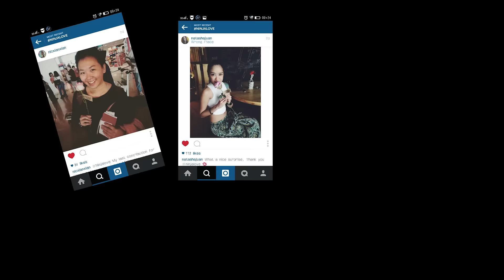Ninjas Strike Kuching, Sarawak!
(ninjalove - 19 July 2015 - in conjunction with The Filmmakers Company)
Ever imagined something crazy happened around you? Well, 4 ninjas running randomly on the streets of Kuching City, Sarawak giving out roses! Is this crazy enough? Nope, don't limit your imagination! There are more coming your way! Let's ROCK the WORLD!

Credits:

Songs featured:
Everybody - Ingrid Michaelson
Through The Rain - Mariah Carey

Special thanks to Sam, Haw, Ray, Khai, Damien, Lam, Weenee, Joanne, Nicole, Jodie (Filmco's crews & others)